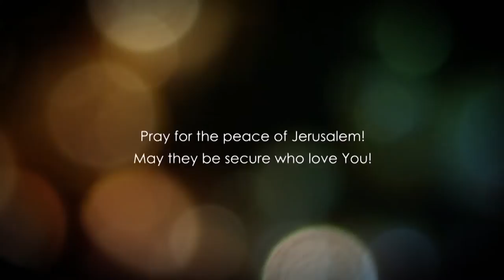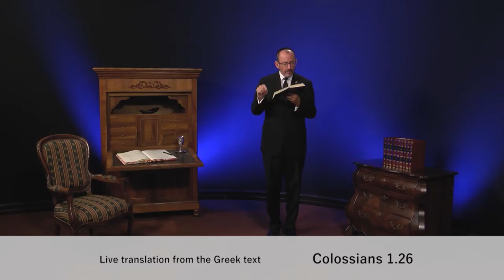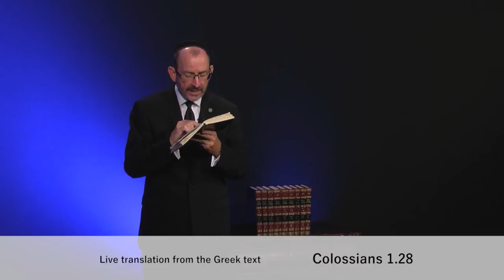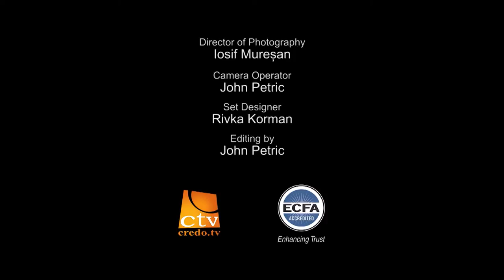До Колоссян розділ 1.4 частина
Чи знаєте ви істину? Ви повинні знати її, якщо хочете звільнитися. Звільнитися від рабства гріха, від обману цього світу, від фальшивок диявола, від його брехні з тим, щоб вам ходити в послухі волі Божої. Якщо ви послідовник Месії Єшуа, то для вас найважливіше - це воля Божа.